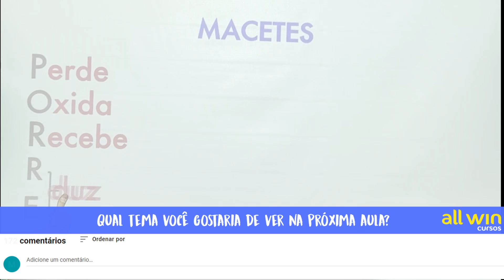Geometria e Polaridade, tire suas dúvidas!! Química show!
A oxidação e a redução são fenômenos que ocorrem simultaneamente em reações em que há transferência de elétrons entre os átomos. Esses fenômenos também são chamados de oxirredução, oxidorredução ou redox.

A oxidação ocorre quando o elemento perde elétrons e o seu número de oxidação (Nox) aumenta.
Já a redução ocorre quando o elemento ganha elétrons e o seu número de oxidação diminui.

Fala galera! Super aula de Química com o professor Marcus Manne. Só aqui no All Win cursos.

Vem ser all win!!